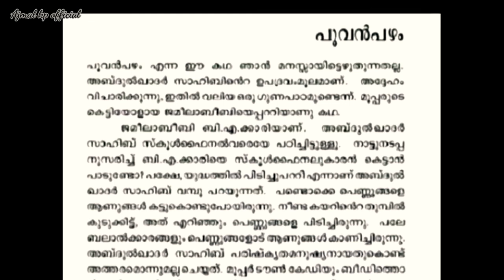Vaikom Muhammad Basheer day | Beypore Sultan